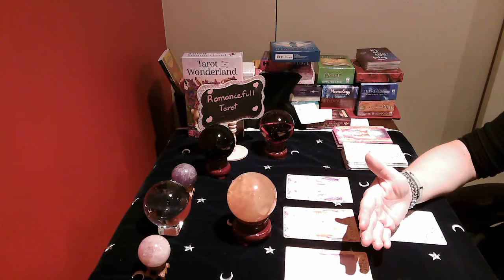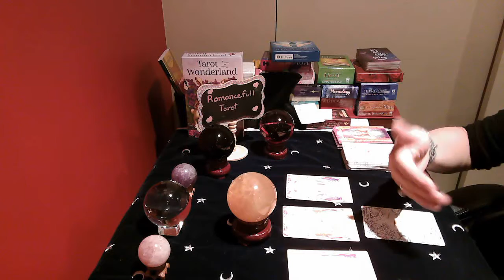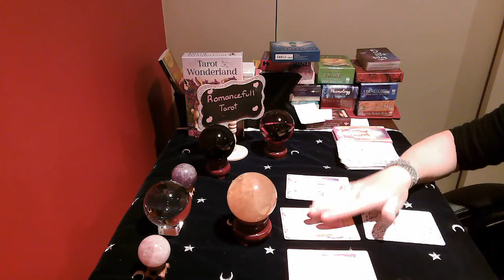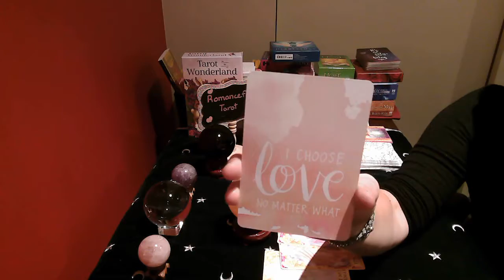LIBRA!! FUTURE OF YOUR RELATIONSHIP!! July 6 2020